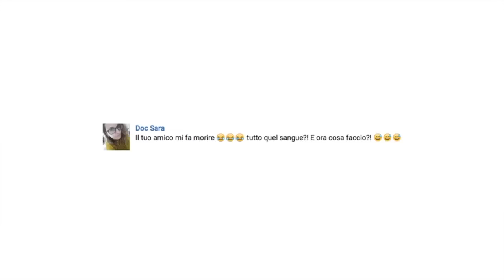Come (imparare) a indossare Guanti Sterili 😂🤓 Infermiere vs. Inesperto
Il mio NUOVO libro:
🔹🔸🔹🔸🔹🔸🔹🔸🔹🔸🔹🔸🔹🔸🔹 🔹🔸🔹 Fabio all'attacco: indossa i guanti sterili senza ricevere indicazioni!

💉 ECCO COSA FARE:

1) ❤️ Non perderti il prossimo video!

💪 Se oggi ancora nessuno te l'ha detto: sei una persona amata, capace ed apprezzata. 🌟 Luca Maurizio  🌟 Damiano Bonato 🌟 Georgia Ionita 🌟 Riccardo Iaca 🌟 SebyGamer02 73 🌟 cepekom 🌟 Sebastiano Anania 🌟 Sebastiano Anania 🌟 Samuele Cabras 🌟 Giuditta Tavani 🌟 Rachele slz